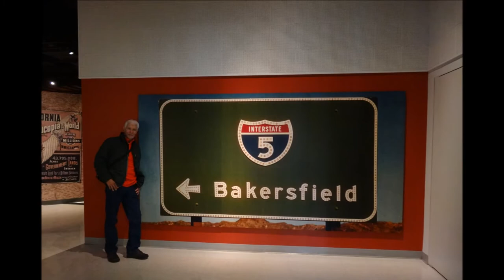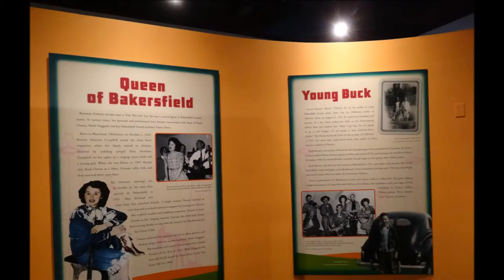Nashville Woman - Doyle Curtsinger & the Buckaroos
Recorded in 1980.  Dyna West Music Corp. Ltd., Edmonton, Alberta.  Publisher: Blue Book Music.  Produced by: Jim Shaw & Doyle Curtsinger (aka Singer).  Written by Doyle Curtsinger (aka Singer).

All photos taken in Nashville, TN December 2013.